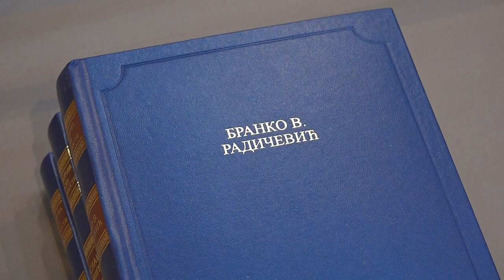Subotička događanja - 20.10.2023.